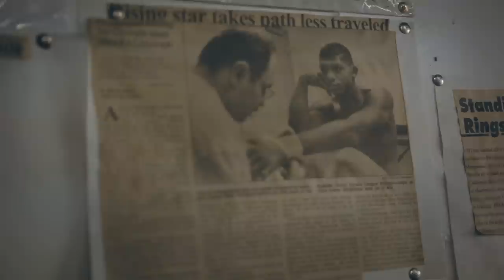Josh Emmett | UFC Fighter : Full Day of Eating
Learn what it takes to feed a UFC Fighter. We follow Josh Emmett for a day meeting his wife Vanessa and their French Bulldog Apollo. You will get to see behind the scenes, including some of his work out routine and how Josh eats Trifecta food to keep his body fueled throughout all of his training.

Josh Emmett will be fighting Mirsad Bektic at UFC fight night 155 Saturday, July 13th - Sacramento, CA

Trifecta App
Follow Trifecta:
Trifecta Food
Ready to eat Keto, Paleo, Clean, Vegan and macro-aligned meals delivered to your door. Get your diet on track with organic, gluten-free, dairy-free, soy-free, Non-GMO meal prep.